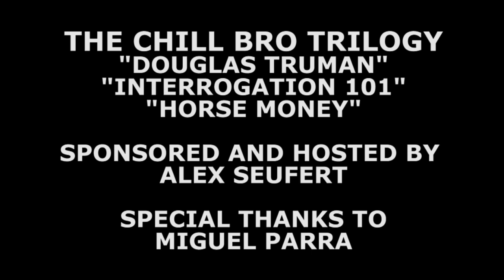"Horse Money" - Official Trailer (HD)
Do you remember "Douglas Truman" and "Interrogation 101"? Well now you don't have to! Because we're screening both of those films AND our new film "Horse Money"!

Show starts at 7:00pm
Coronado High School's Capshaw Auditorium
With introductions by Script Supervisor/Executive Producer Alex Seufert!
Snacks will also be made available!
This event is entirely FREE!

Special thanks to Miguel Parra